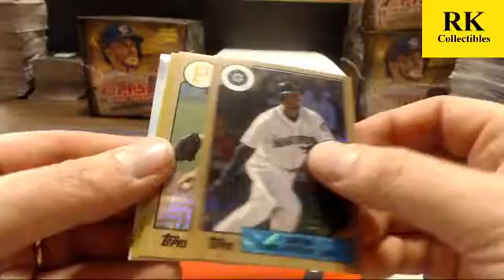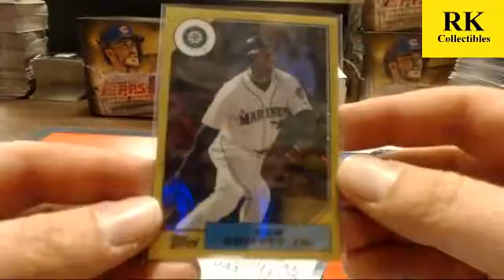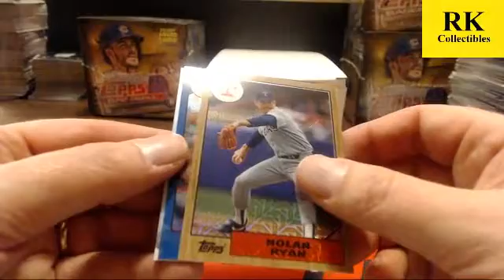2017 Topps #1 silver packs for Charlie